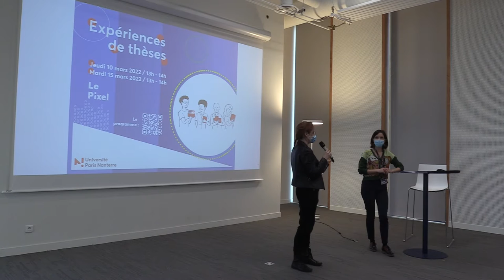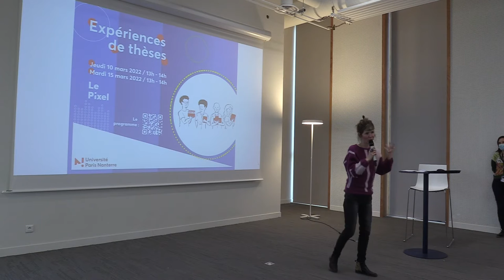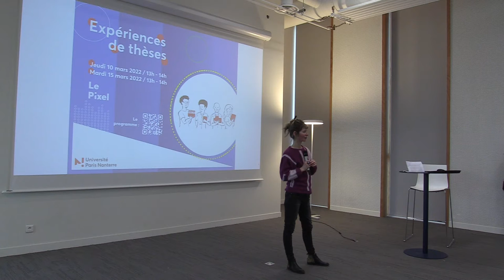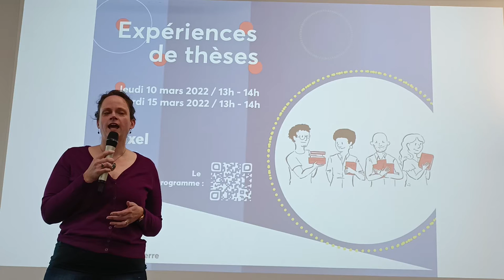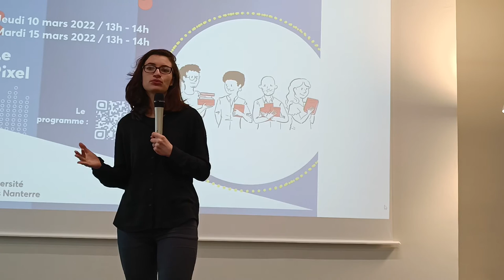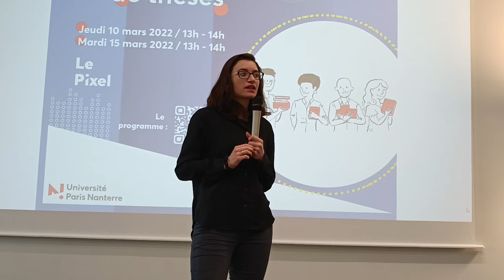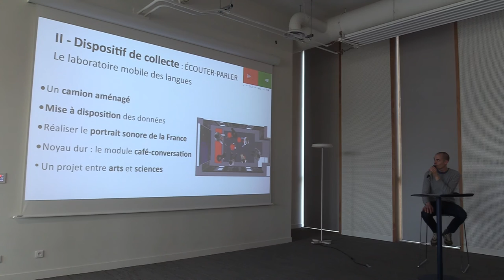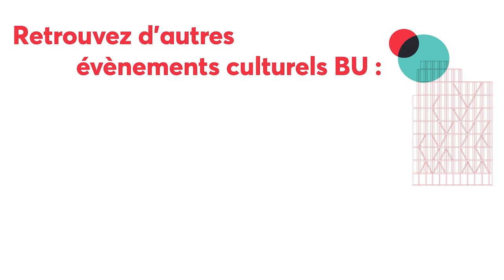Expériences de thèse saison 2, épisode 1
La BU de l’Université Paris Nanterre valorise la recherche doctorale au sein du Pixel par des événements et des expositions élaborés en collaboration avec la Direction de la recherche et des études doctorales (DRED). Dans le cadre d’"Expériences de thèse", 8 doctorant.es de l’Université Paris Nanterre présentent leur thèse en 5 minutes suivies de 10 minutes d’échanges avec le public.

0:00 L'événement est présenté et animé par Héloïse Girard, chargée de thèses du SCD, et Aurélie Delaigue, responsable du service communication et action culturelle.

2:15 Sabrina Wajntraub (ED 138 - EA 369 - Etudes romanes)
La biographie fictionnelle dans la prose hispano-américaine de 1974 à nos jours. Etudes de cas.

28:45 Marion Saly (Karras) (ED 139 - UR 4430 - Clinique psychanalyse développement)
Empathie, ressources protectrices et facteurs de vulnérabilités des conducteurs et conductrices infractionnistes

38:45 Eva Fourel (ED 141 - UMR 7074 - Centre de théorie et analyse du droit)
Les apports de l'Intelligence Artificielle (IA) à l'analyse des décisions de justice : une approche computationnelle du tournant linguistique en droit

59:28 Thomas Chrétien (ED 139 - UMR 7114 - Modèles, dynamiques, corpus)
Auto-catégorisation dans un projet de recherche contributive. Volonté de changement et rapport au commun : passage du « je » au « nous » dans le corpus conversationnel du Laboratoire mobile des langues

1:13:11 Conclusion et présentation de la suite par Héloïse Girard